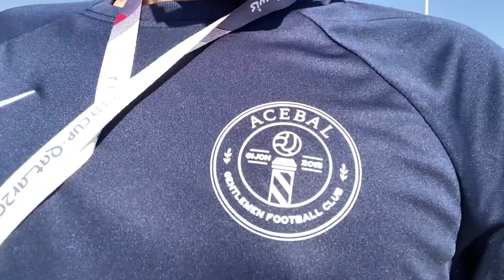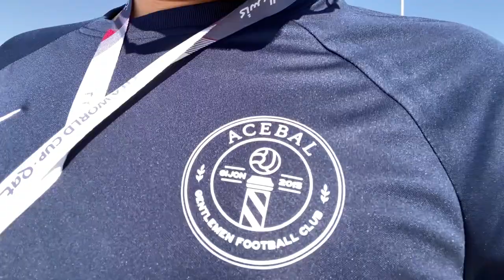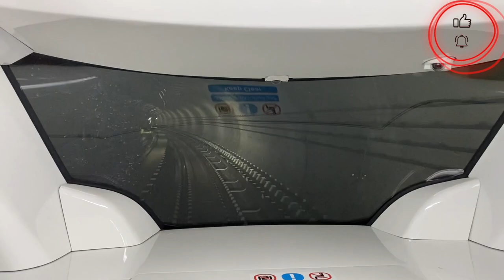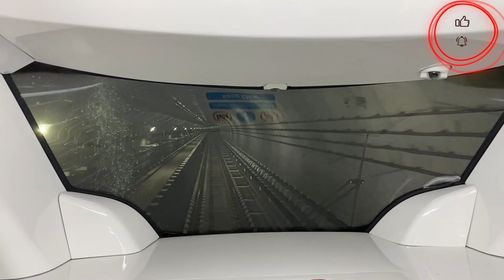CAMERÚN vs SUIZA en AL JANOUB | MUNDIAL QATAR 2022 | 24/11/2022 | EPISODIO 7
Ya llevamos una semana de viaje y bueno, pues los partidos siguen sumandose a nuestra aventura, esta ve en Al Janoub Stadium.